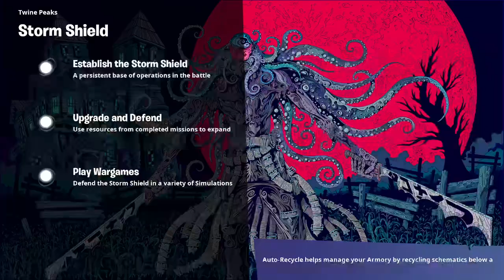100% AFK Twine Endurance to wave 25 on public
Seems they shot everything during wave 25 except the UFO.

Bloops!